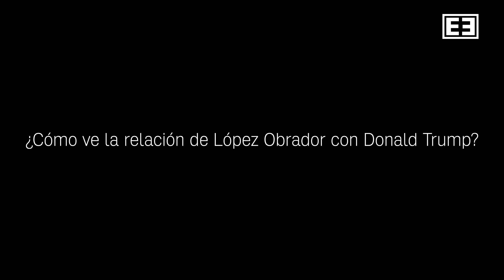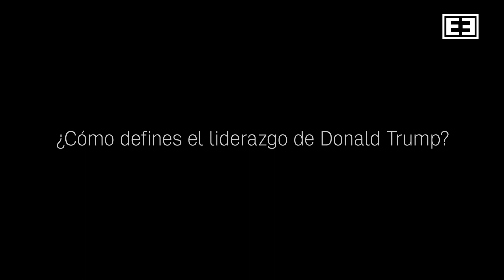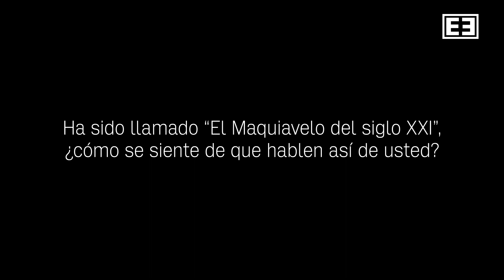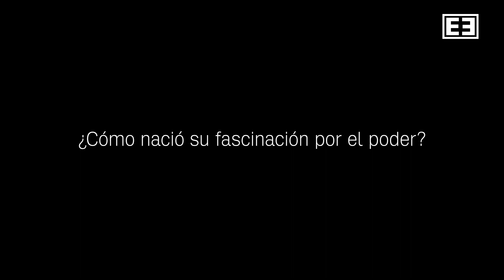ENTREVISTA CON ROBERT GREENE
El escritor de "Las Leyes de la Naturaleza Humana" habla del poder y cómo lo usan los líderes del mundo, incluyendo López Obrador.